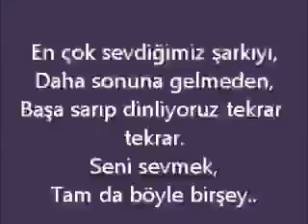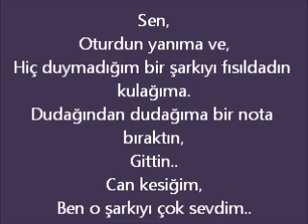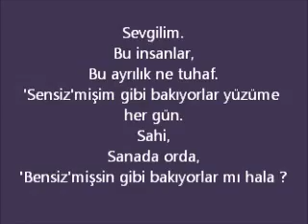Kahraman Tazeoğlu Ömür Denilen Radyo/BebiL ysr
Kahraman Tazeoğlu
Sevgilim.
Bu insanlar,
Bu ayrılık ne tuhaf.
'Sensiz'mişim gibi bakıyorlar yüzüme her gün.
Sahi,
Sana da orada,
'Bensiz'mişsin gibi bakıyorlar mı hala ?